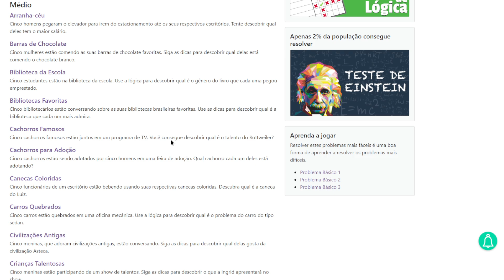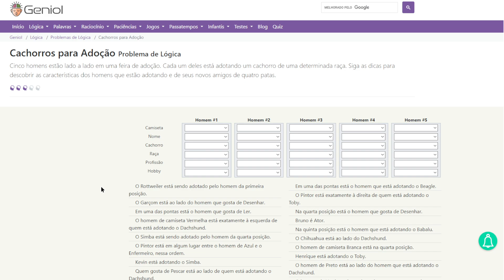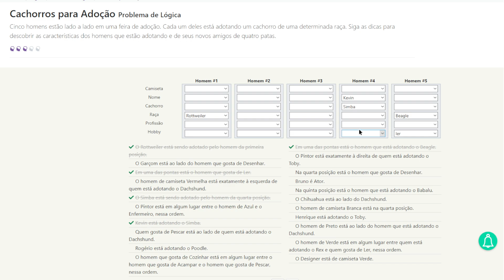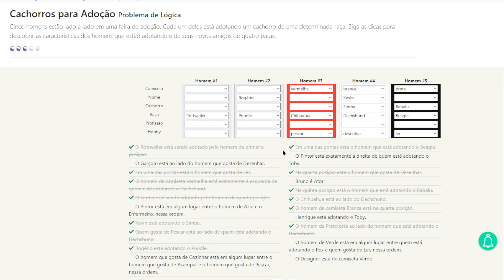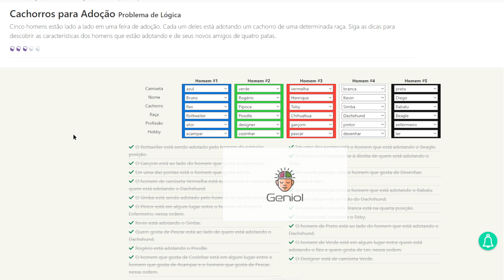🐶 Geniol - #008 - 40 Anos e a Lógica tá 🔛! 🎉 Adoção de Cães no Meu Niver!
No oitavo episódio de "Problema de Lógica", a comemoração é dupla! 🎉🎂 Hoje, dia 20 de agosto, completo 40 anos e celebro a vida ao lado de vocês e da minha paixão por cachorros! 🐾 E como homenagem ao meu Poodle Pingo, que completaria 30 anos hoje, enfrentamos um desafio do Geniol com o coração cheio de amor pelos animais. ❤️

Em "Cachorros para Adoção", cinco homens estão em uma feira, cada um pronto para levar para casa um novo amigo de quatro patas. Mas qual raça cada um escolheu? 🤔 Para descobrir, vamos usar nossa lógica e dedução para analisar as pistas sobre as profissões, cores das camisetas, nomes dos cachorros e hobbies de cada um. 🐶

Prepare-se para um desafio que vai aquecer seu coração e testar suas habilidades de organização e análise de informações. Será que você consegue descobrir qual cachorro cada homem está adotando? 🐕

E para mim, que sou filho adotivo, a adoção tem um significado ainda mais especial. Adotar é dar amor, carinho e uma nova chance para um animalzinho que precisa de um lar. 🏡❤️

Não perca o próximo episódio, terça-feira às 13h! ⏰

Quer mais desafios para sua mente? 🧩 Descubra a playlist completa de "Problema de Lógica" e mergulhe em um mundo de enigmas e quebra-cabeças que vão te surpreender! Acesse agora